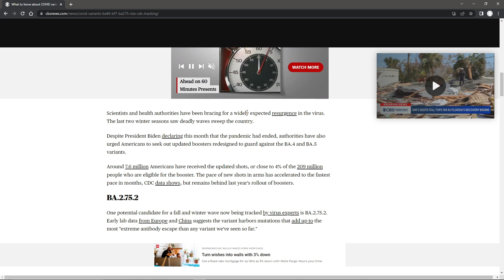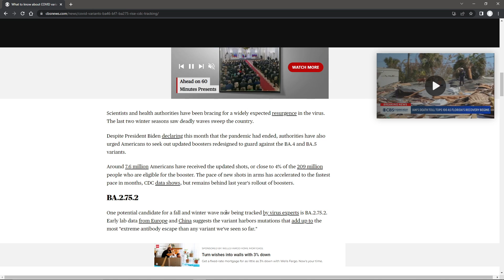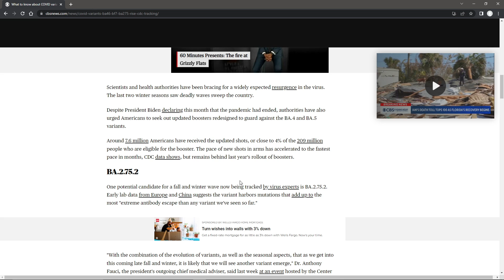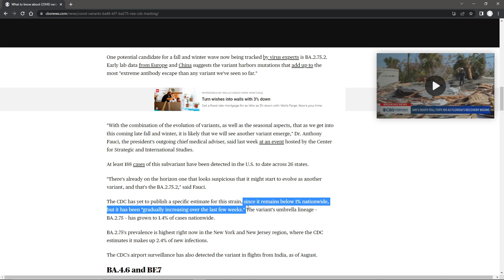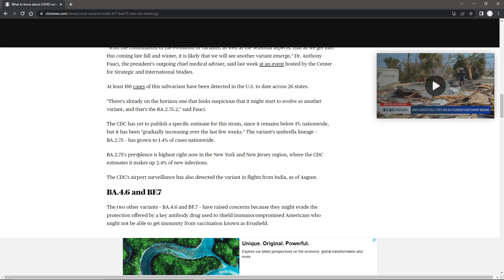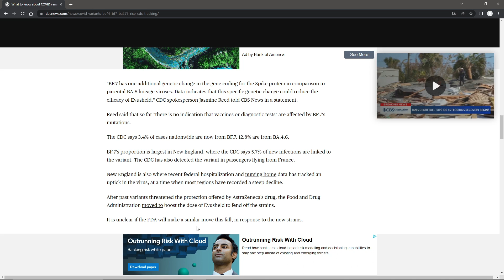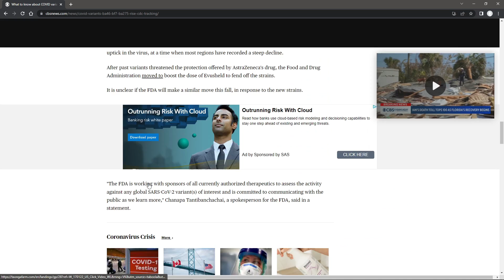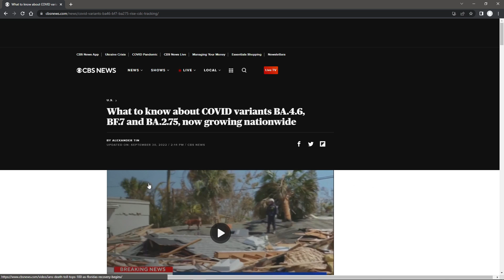Covid BA.4.6, BF.7 and BA.2.75.2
Get info about the latest covid variants the media is hyping.